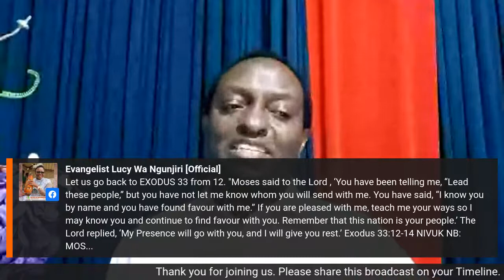The Word of God Revealed Bible Study Fellowship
Welcome for our "The Word of God Revealed" Tuesday Bible Study Fellowship with the PBB Ministries Founder and Overseer Evangelist Lucy Wa Ngunjiri and Patron Lameck Ngunjiri.

It's yet another moment to allow The Word of Christ to richly settle in us. Transformation happens and ultimately we live victorious lives in the midst of all challenges.

John 6:68 (The Voice) Lord, if we were to go, whom would we follow? You (alone) speak the words that give everlasting life.